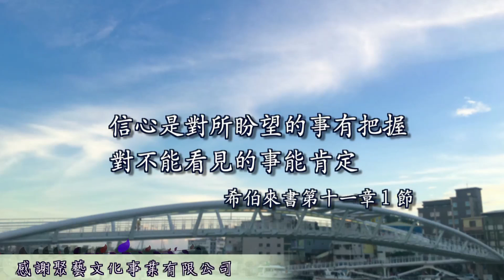但以理書 第三章至四章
2016 雙連讀經每日亮光 11月27日 絕不屈服
但以理書第三章至四章
彭榮道牧師
台灣基督長老教會 雙連教會FaceBook：